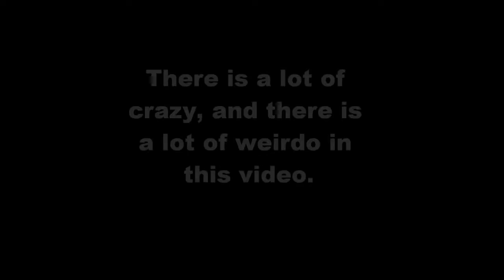LPS TRADE PACKAGE FROM SUMMERLPS LOVE!!! (Plus A Whole Lot of Crazy)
Guys Idk what was wrong with me in the video I was super hyper XD. Please just live with it through this video. I do like some things that I did while I was crazy though XD